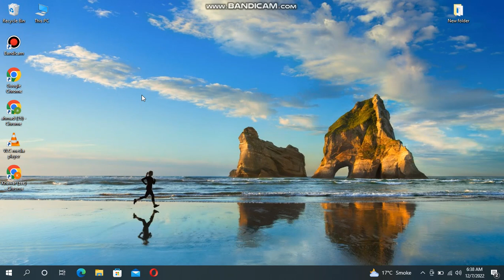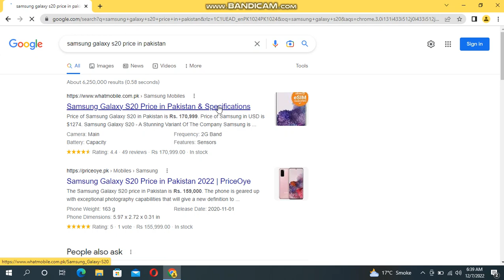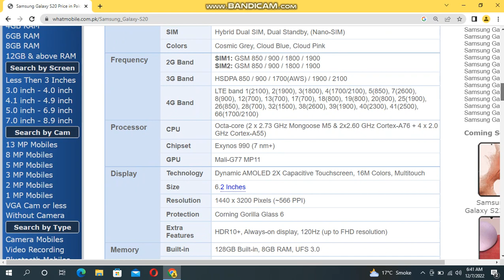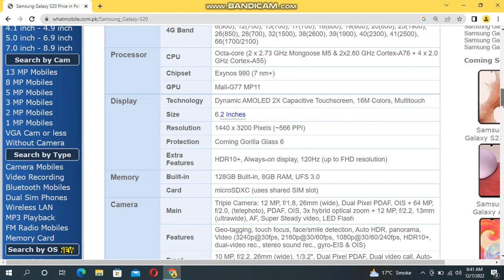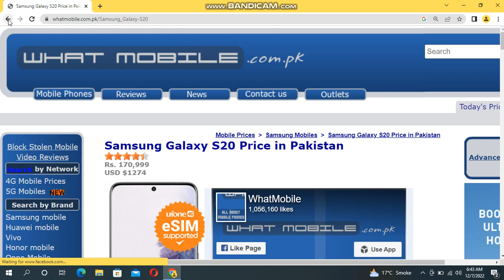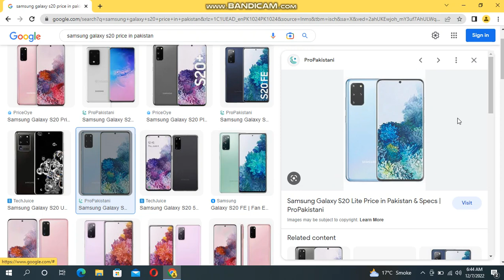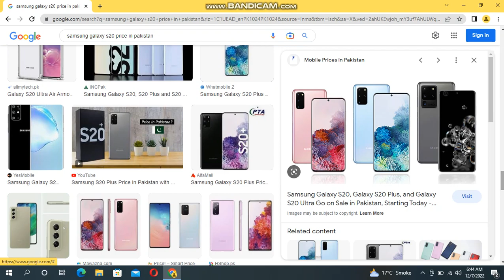Samsung Galaxy S20 & S20+ || Review || Prices || Drawbacks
A high class samsung phone which has super display and camera, three cold colors which makes it more effective and has in display finger print sensor